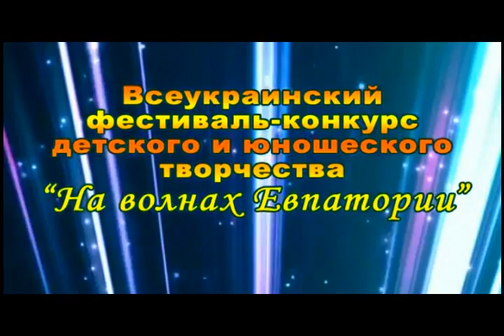КРАСИВА ДИТЯЧА ПІСНЯ. МІЙ СОНЯЧНИЙ ЗАЙЧИК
Ще один варіант твору, що слугував візитною карткою для дитячої студії "СОНЯЧНИЙ ЗАЙЧИК", яка тривалий час існувала в місті ЧЕРВОНОЗАВОДСЬКЕ на Полтавщині.
Музика та слова Сеник П.М.